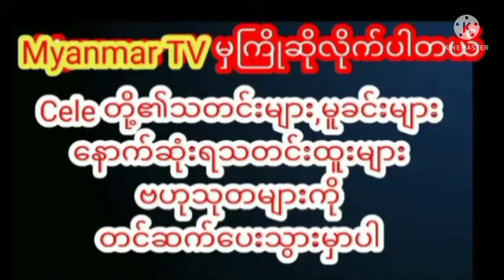စိတ်ကောက်နေတဲ့ ကောင်မလေးအကြောင်း သွယ်ဝိုက်ရင်ဖွင့်လာတဲ့ အဆိုတော် G fatt#myanmarcelenews